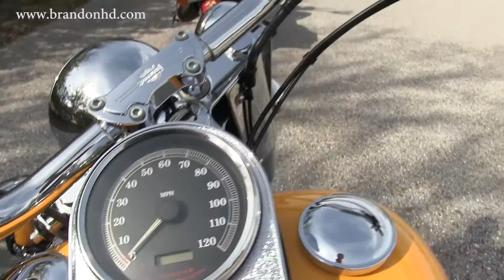Used Harley Fat Boy for sale in Brandon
2010 Harley Davidson Fat Boy for sale in Brandon, FL
Contact Brandon Harley Davidson at 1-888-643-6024. For more information on Price, Colors, Specs and Reviews

Brandon
NH15011C